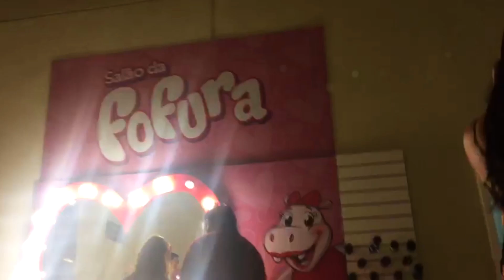BEACH PARK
Hello Brasil... Olá meus amigos, salve, salve Paulinho Gigante na área!!!

No viajando com o menor casal vamos levar vocês para conhecer um dos melhores parque aquático da América Latina, o Beach Park.
Neste vídeo vamos mostrar tudinho para vocês, desde a nossa saída do aeroporto, hotel, a comida boa de lá, e também a praia, porque lá em Fortaleza faz calor o ano inteiro.
Esse blog de viagem vai ser sensacional, então vem você comigo!!!

Agradecemos o Rodrigo Faro e Beach Park por estar realizando mais um sonho, de estar em Fortaleza.